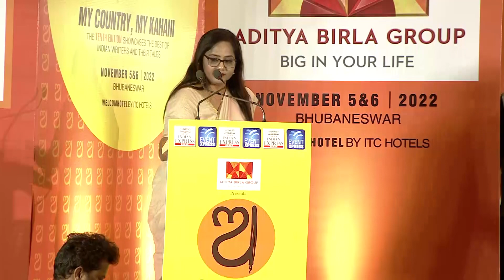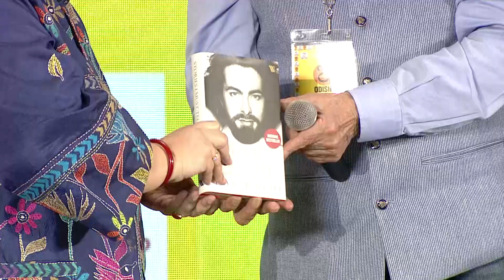ଓଡିଶା ବାସୀଙ୍କୁ ଭଲକି ଶୁଣାଇଲେ II Bollywood Actors Kabir Bedi II Odisha I AdityaBirlla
My Country My Kahani